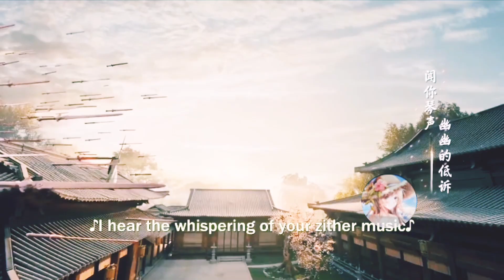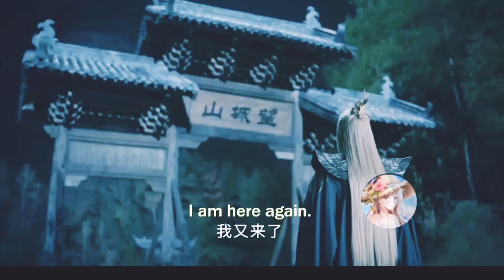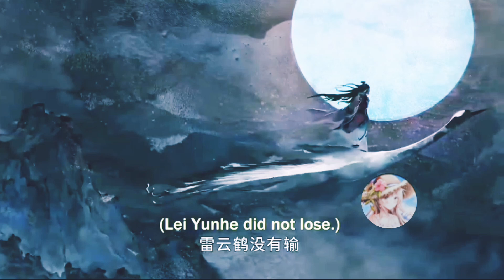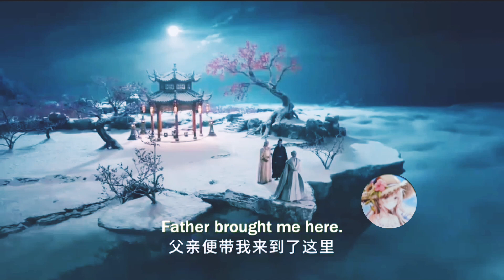The blood of youth || Episode 10 || in hindi explanation || Chinese historical drama 🤍🤍🤍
Hello friends 😺😺😺😺😺😺😺😺😺😺

this is new  Chinese drama the blood of youth  part 10 in hindi explanation 🌟🌟🌟🌟🌟🌟

please 🙏🙏🙏🙏🙏🙏🙏🙏🙏🙏🙏🙏

Related Content
Shao Nian Bai Ma Zui Chun Feng (Chinese prequel)
Native Title: 少年歌行
Also Known As: Siu Nin Go Haang , Song of Adolescence , Shao Nian Ge Xing
Director: Yin Tao
Genres: Wuxia, Youth, Fantasy
Country: China
Type: Drama
Episodes: 40
Aired: Dec 26, 2022 - Jan 31, 2023
Aired On: Monday, Tuesday, Wednesday, Thursday, Friday
Original Network: Youku
Score: 9.0 (scored by 51 users)
Ranked: #33675
Popularity: #5357